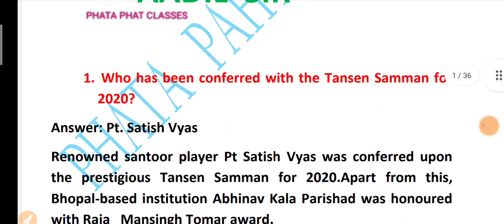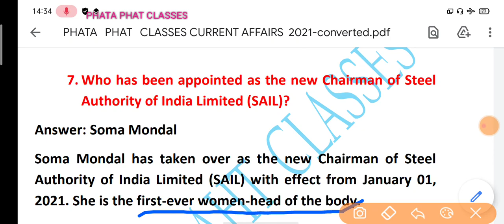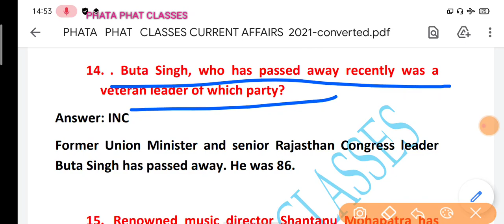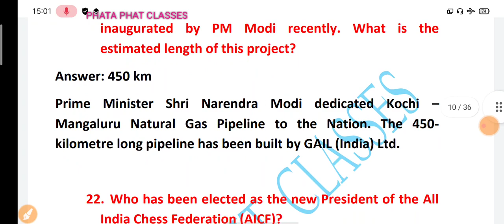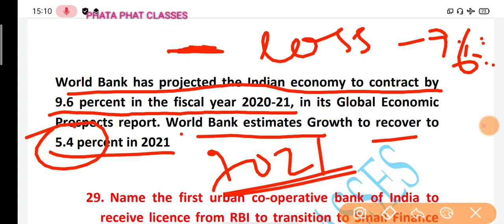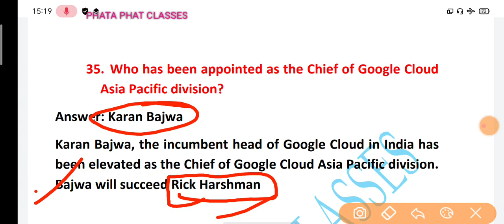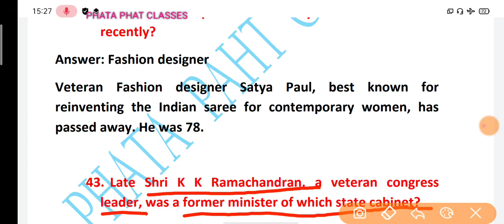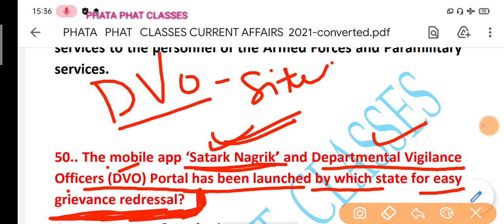CURRENT AFFAIRS JANUARY 2021 || JKP BORDER BATALLION CLASSES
@JKSSB ADDA 614
@Jk Study
ANCIENT HISTORY of kashmir
in this video we are going to discuss
Medival history of kashmir
ancient history of jammu
jkp Border Batellion history lectures
jkp border BATALLION history of Jammu and Kashmir
jkp border batallion history of Jammu
geography of jammu and Kashmir
culture jk
glacier of jk
jkp  history of kashmir
history lectures for jkp border batallion
jkp history lectures for border BATALLION
jkp border batallion classes
history for border BATALLION posts

jkp border battalion written exam,
jkp border battalion update ladakh,
jkp border battalion new update,
jkp border battalion news,
syllabus of jkp border battalion,